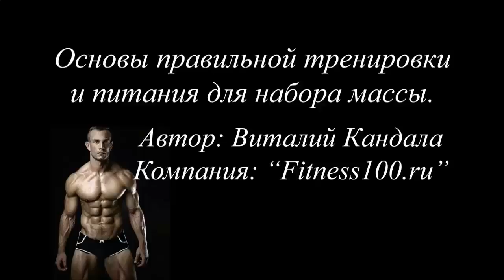КАК МОЖНО НАКАЧАТЬ ПРЕСС